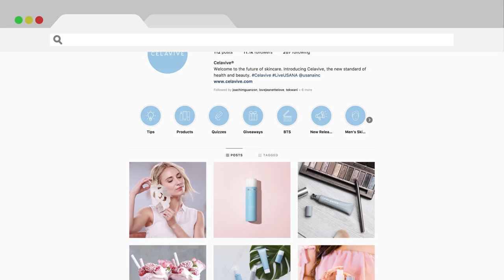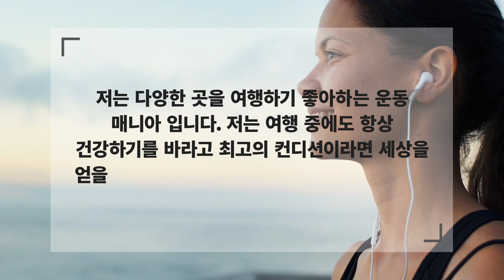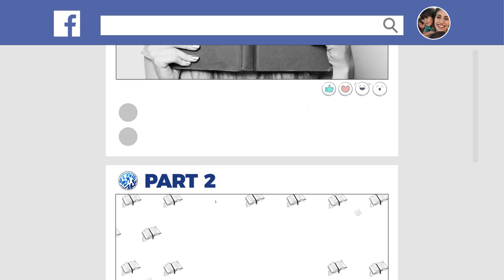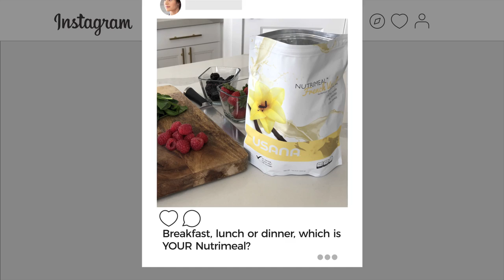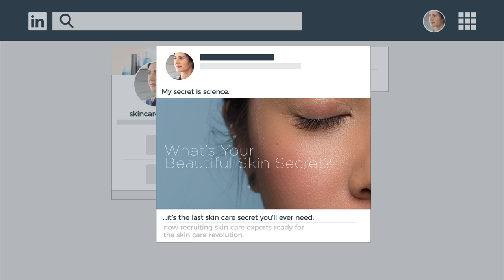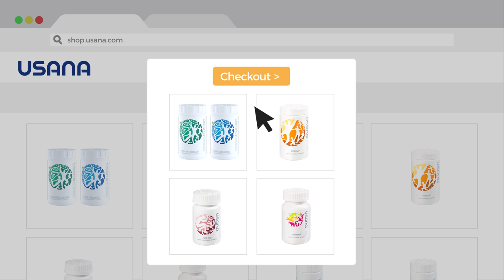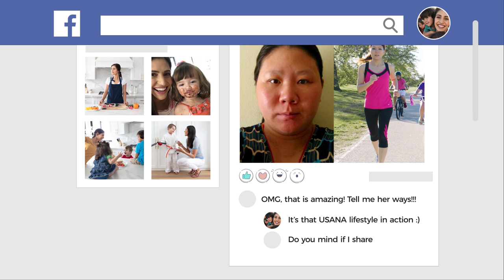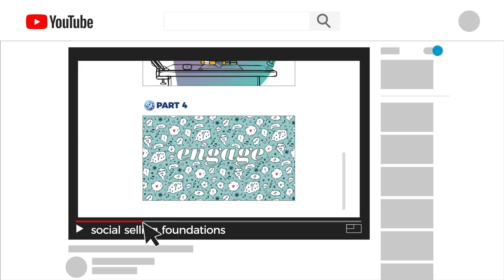소셜 셀링: 유사나 스토리로 영감을 전해주세요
소셜 미디어 프로가 되어보세요.

개인 브랜드를 창조하고
브랜드의 핵심 가치를 알려주는
고유한 브랜딩 문구를 작성해보세요.

아름다운 시각 자료와 인상 깊은 메시지로
기억에 오래 남는 스토리를 공유하세요.

개인 브랜드와 전하고자 하는 메시지에
가장 적합한 소셜 미디어 플랫폼을 선택하세요.